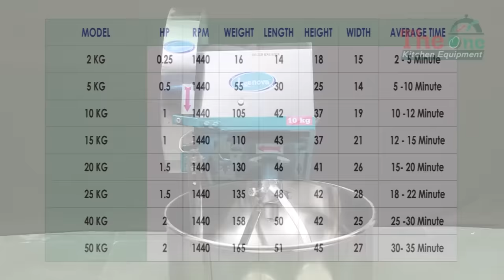Flour Kneading Machine/Dough Kneading Machine/Aata Kneader Machine/Flour Mixing Machine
Model : 2 K.G.
Hp : 0.25
Rpm : 1440
Weight : 16 K.G.
Length : 14"
Height : 18"
Width : 15"
Average Time : 2-5 Minute

Model : 5 K.G.
Hp : 0.5
Rpm : 1440
Weight : 55 K.G.
Length : 30"
Height : 25"
Width : 14"
Average Time : 5-10 Minute

Model : 10 K.G.
Hp : 1
Rpm : 1440
Weight : 105 K.G.
Length : 42"
Height : 37"
Width : 19"
Average Time : 10-12 Minute

Model : 15 K.G.

Rpm : 1440
Weight : 110 K.G.
Length : 43"
Height : 37"
Width : 21"
Average Time : 12-15 Minute

Model : 20 K.G.
Hp : 1.5
Rpm : 1440
Weight : 130 K.G.
Length : 46"
Height : 41"
Width : 26"
Average Time : 15-20 Minute

Model : 25K.G.
Hp : 1.5
Rpm : 1440
Weight : 135 K.G.
Length : 48"
Height : 42"
Width : 28"
Average Time : 18-22 Minute

Model : 40 K.G.
Hp : 2
Rpm : 144
Weight : 158 K.G.
Length : 50"
Height : 42"
Width : 25"
Average Time : 25-30 Minute

Model : 50 K.G.
Hp : 2
Rpm : 1440
Weight : 165 K.G.
Length : 51"
Height : 45"
Width : 27"
Average Time : 30-35 Minute
web

Address :-Radheshyam compalxe-1,Om Nagar chowk ,Nr.Ballji Hall,Ring Road,Mavdi Plot Rajkot-360004 (Gujarat)- India
google map
Category
Science & Technology
License